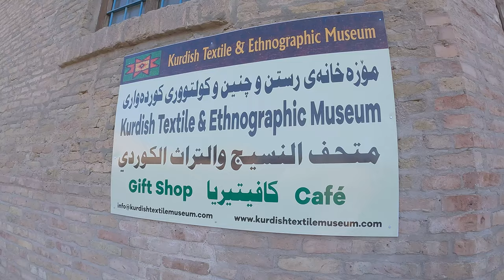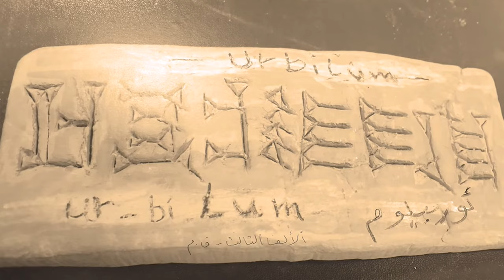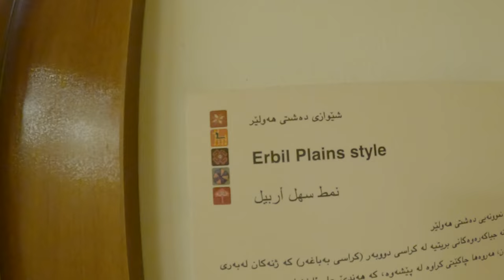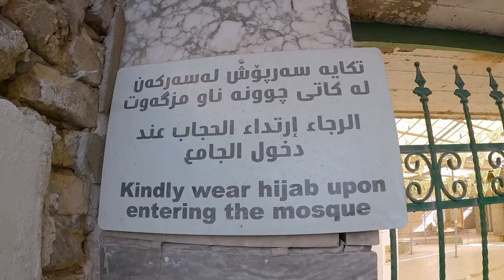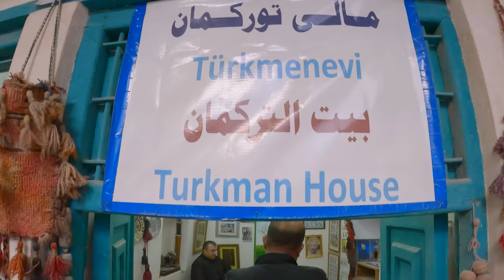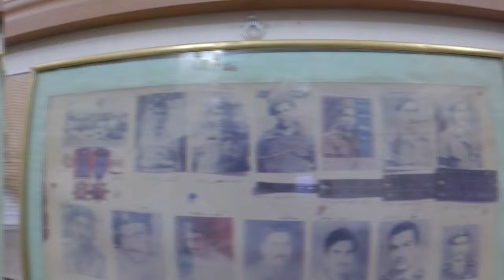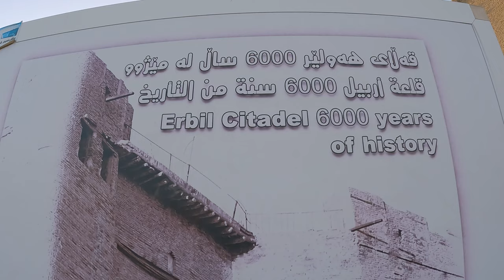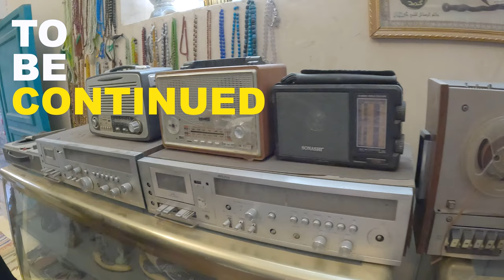ئەو کتێبەی کە سەدام لەسەر قەڵای هەولێری شاردەوە - Visiting 6000 Years Old Citadel Of Erbil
In a two part of a video I will talk about the history of my beloved Erbil City Citadel which has a 6000 years of rich history. The citadel has been included in the World Heritage List since 21 June 2014. It's well known for being the oldest continuously inhabited city in the world.